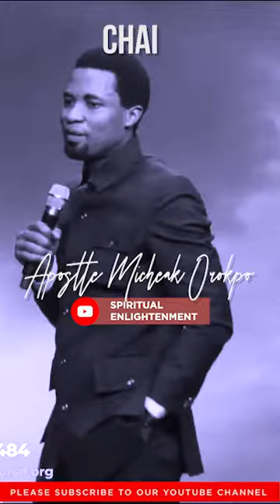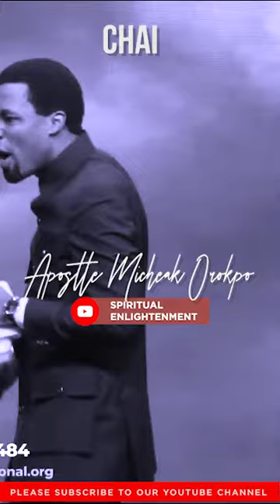What is your calling - Apostle Micheal Orokpo